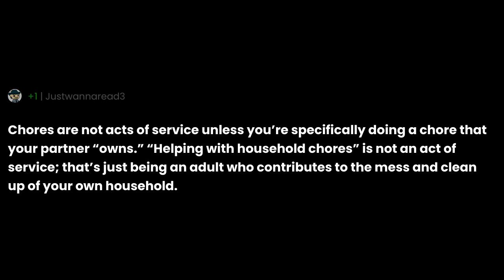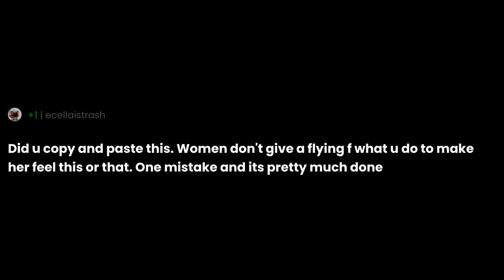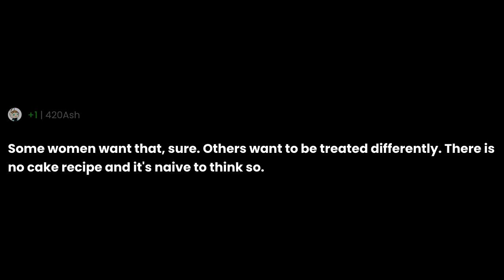Why she will leave you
"Why she will leave you" the question you all have been asking for.